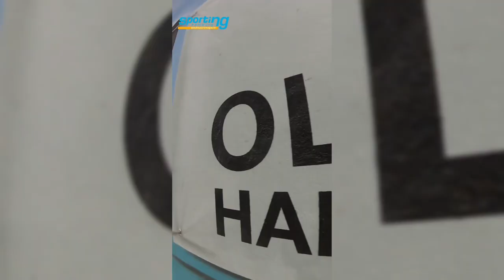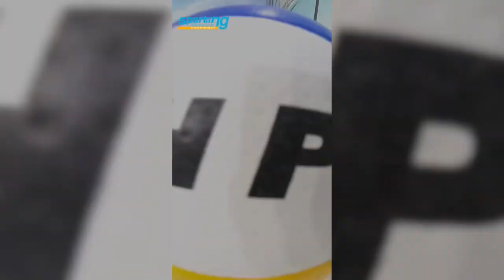Beim Training mit den Beachvolleyball Spielern Nils Ehlers und Clemens Wickler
Wir haben die Beachvolleyballer Nils Ehlers und Clemens Wickler beim Training im Beachcenter am alten Teichweg besucht, ein paar nette Aufnahmen gemacht und dazu noch 6 kleine Fragen gestellt. Enjoy!